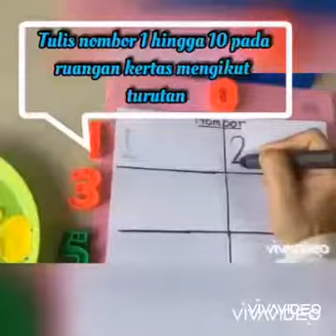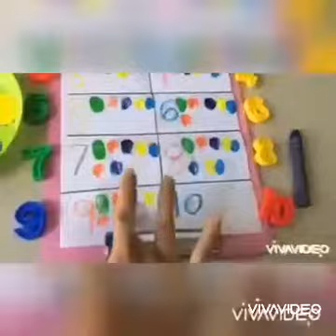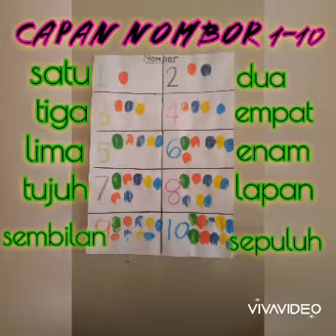ABC: Fingerprint Counting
Children instinctively count things using their fingers. If we add paint to this “equation”, kids can leave fingerprints as they count. The result is a super fun project that combines art and math!

How to use the fingerprint counting?

Just pour a little paint in a tray and let children dip a fingertip into the paint. Following the numbers indicated on the activity, children place the correct number of fingerprints on the A4 paper. This is great for practicing number recognition and one to one correspondence.